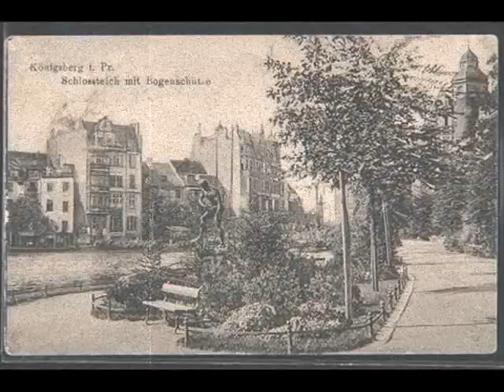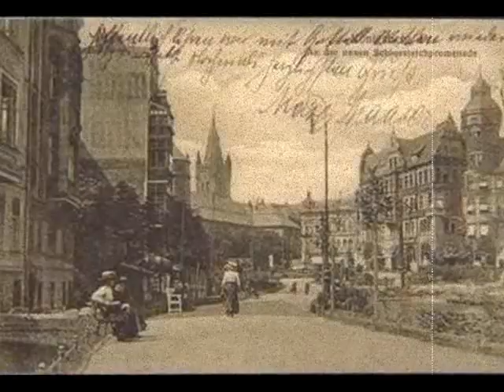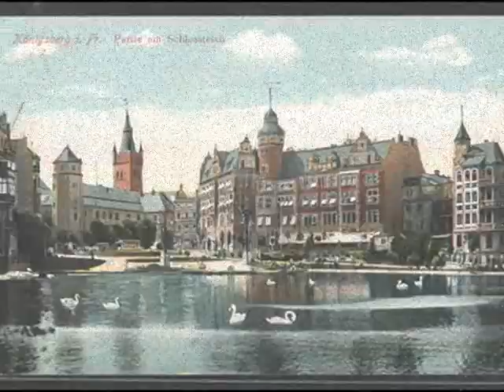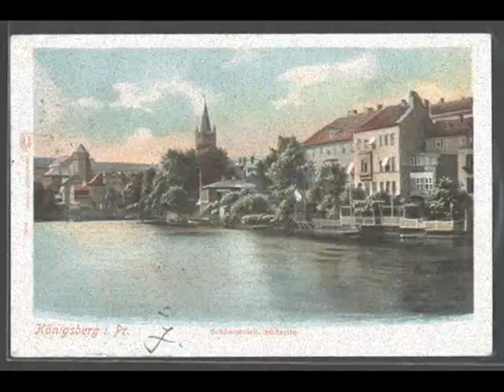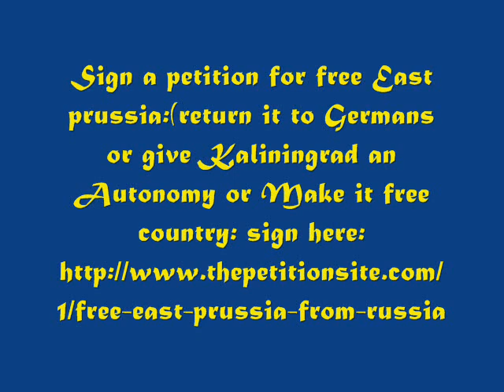East Prussia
sign petition for free prussia or return it to germans.